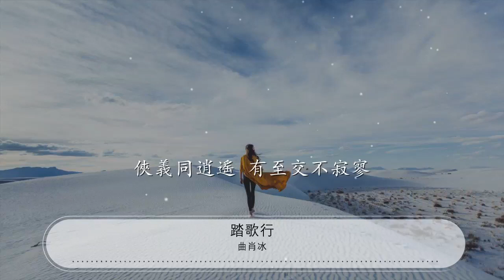踏歌行 - 曲肖冰『跋涉 千萬裏荊濤 踏歌這浪潮』【動態歌詞Lyrics】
曲肖冰

00:00 踏歌行 (《少年歌行》動漫插曲) - 曲肖冰
00:03 詞：苑鵬飛/劉恩汛
00:04 曲：陶積雙
00:04 監製：郭勇/苑鵬飛
00:05 錄音監督：陳野/孫揚傑
00:07 音樂總監：孫揚傑/魏小涵
00:08 製作：The One Studio
00:09 混音：張黎兵
00:09 古箏：周桃桃
00:10 二胡：陶培力
00:11 橫簫：石磊
00:12 吉他：吳餘濤
00:12 出品：中影年年（北京）文化傳媒有限公司

00:23 寒寺靜悄悄 轉身江湖路迢迢
00:31 天外雪飄飄 冷月的滾燙雲知道
00:38 人間風蕭蕭 塵世隱不卻思緲緲
00:46 宿命聊一聊 憑心而動開懷言表
00:54 跋涉 千萬裏荊濤 踏歌這浪潮
00:58 悠揚了年少
01:01 刀劍 脣齒相依 肝膽相照
01:05 真情比天大 夢何懼渺小
01:09 任憑 恩怨多紛擾 踏歌長笑
01:13 芳華本桀驁
01:17 少年 鋒芒同行 天涯海角
01:20 俠義同逍遙 有至交不寂寥
01:52 命運狂滔滔 撥開歲月霧繞繞
01:59 過往空落落 是等待遠途凌九霄
02:07 煙霞水淼淼 心聲隨境遇輕嫋嫋
02:15 我向陽纔好 生如蓮不染於泥沼
02:22 跋涉 千萬裏荊濤 踏歌這浪潮
02:26 悠揚了年少
02:29 刀劍 脣齒相依 肝膽相照
02:33 真情比天大 夢何懼渺小
02:37 任憑 恩怨多紛擾 踏歌長笑
02:42 芳華本桀驁
02:45 少年 鋒芒同行 天涯海角
02:49 俠義同逍遙 有至交不寂寥
02:58 跋涉 千萬裏荊濤 踏歌這浪潮
03:03 悠揚了年少
03:06 刀劍 脣齒相依 肝膽相照
03:10 真情比天大 夢何懼渺小
03:16 任憑 恩怨多紛擾 踏歌長笑
03:20 芳華本桀驁
03:23 少年 鋒芒同行 天涯海角
03:27 俠義同逍遙 有至交不寂寥